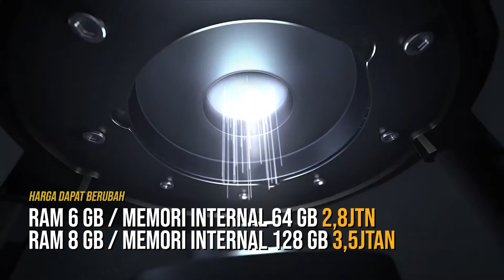AKHIRNYA REDMI NOTE 8 PRO UNJUK GIGI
Disvid brings the essence of content to you.